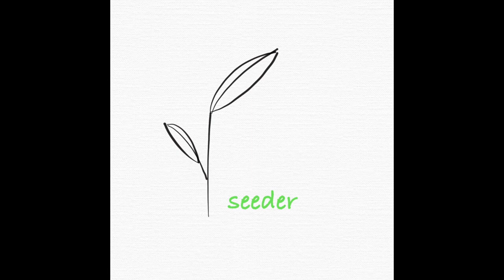Seeder บ้านนา EP9: “นาร์ซิสซัสกับโกลด์มุนด์” ตอน 2 เปลือยชีวิตโกลด์มุนด์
ผม "ดิว HR ข้างบ้าน" และ "ครูเอก บ้านนา"
เรามา Collab กัน เพื่อสร้าง Podcast ที่มี VDO
และตั้งชื่อให้ว่า "Seeder บ้านนา Podcast"

เราจะเอาหนังสือที่อ่านไม่ค่อยจบ
แต่ได้พบกับอะไรบางอย่าง
มานั่งคุยกันในประเด็นเล็กๆ ย่อยๆ
เผื่อว่าจะเป็นประโยชน์ให้คุณเอาไปใช้งานได้

เพราะบางครั้ง เราอาจไม่จำเป็นต้องรอให้อ่านหนังสือจบทั้งเล่ม
แล้วค่อยเอาสิ่งที่ได้จากการอ่านไปใช้ก็ได้
เพราะเราจะลืมมันไปเสียก่อนนั่นเอง

Seeder บ้านนา Podcast
Podcast ที่จะมาช่วยให้การรู้เรื่องเล็กๆ
ก็สามารถเอาไปทำให้มันเป็นเรื่องใหญ่ได้